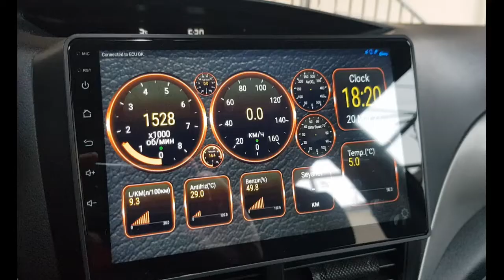Testing digital dashboard - Android head unit